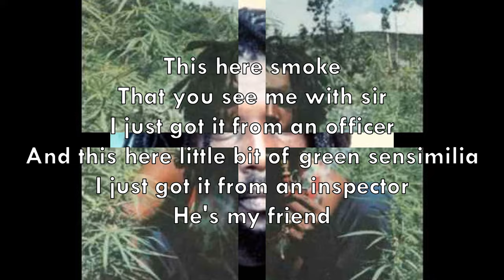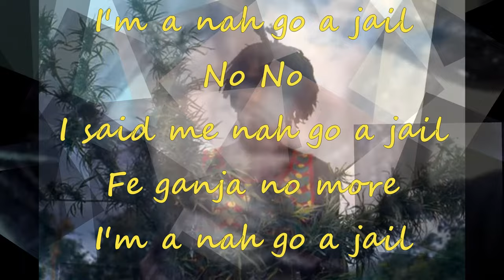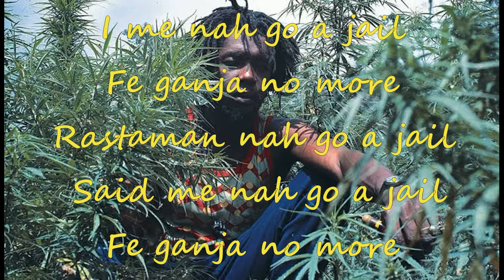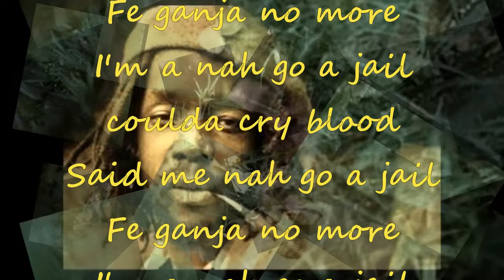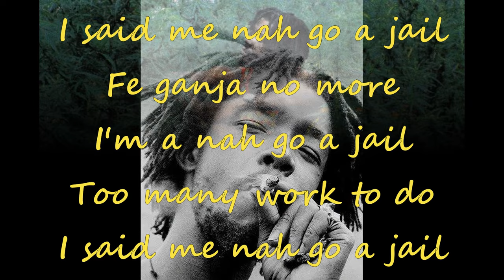Peter Tosh - Nah Go A Jail (lyrics)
Artist: Peter Tosh
Album: No Nuclear War
Released: 1987